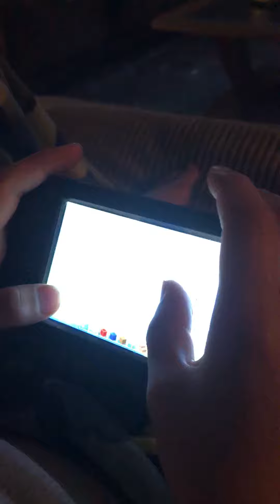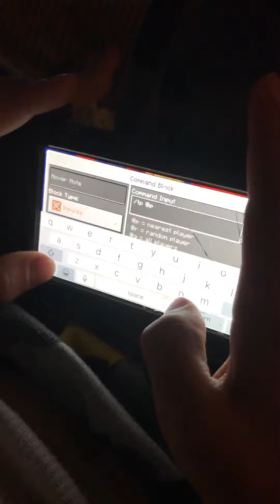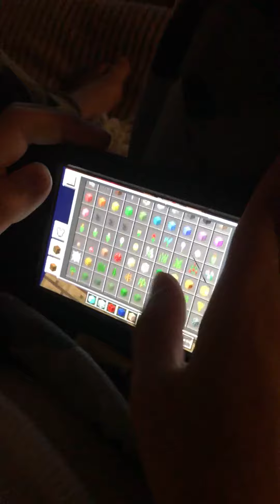How to teleport in a beacon!